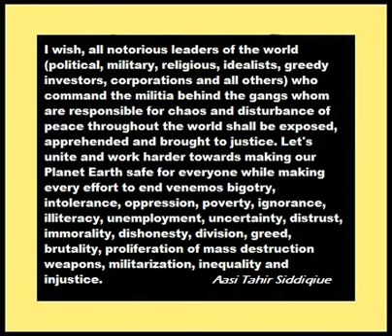Let's unite and make our Planet Earth safe for everyone!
Aasi Tahir Siddique